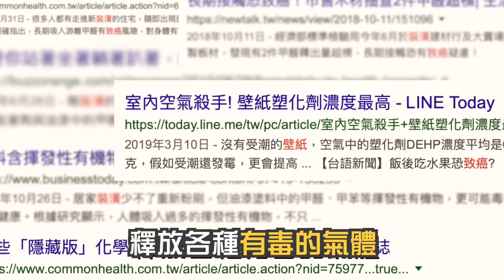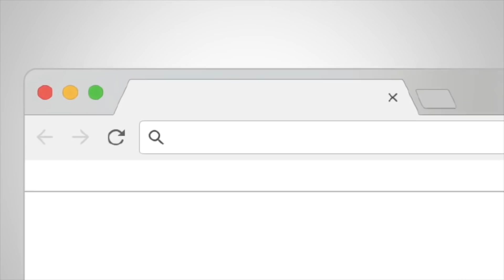486團購｜LG第3.5代大白空氣清淨機有效去除五種有害氣體還可以幫你驅蚊【486好物與開箱】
妳家剛裝潢好？木頭、地板貼皮還有甲醛味道？2019最新3.5代大白清淨機，濾網強升級！有效過濾室內常見五種有害氣體，這集 486的好物與開箱 不能錯過！

第3.5代大白，是台灣唯一可以【聲控】【驅蚊】【去除有害氣體】的空氣清淨機，486團購·獨·家·販·售！